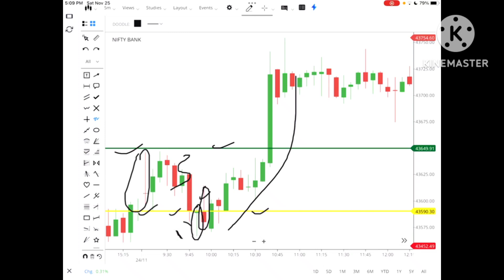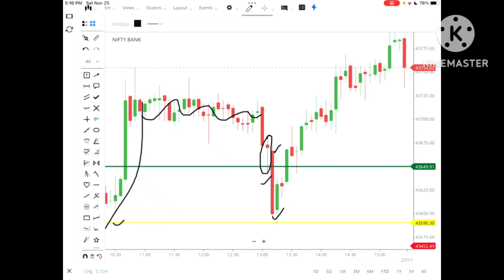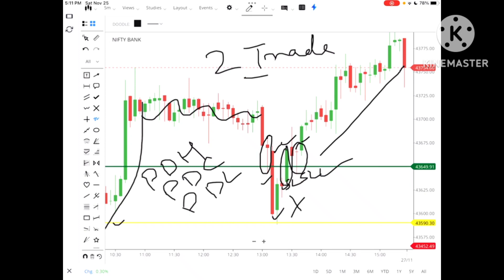Bank Nifty में आज हमें PDH, PDL, PDC Strategy से 2 Best Profitable Trade मिले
Bank Nifty में आज हमें PDH, PDL, PDC Strategy से 2 Best Profitable Trade मिले, banknifty trader @TraderDeepa